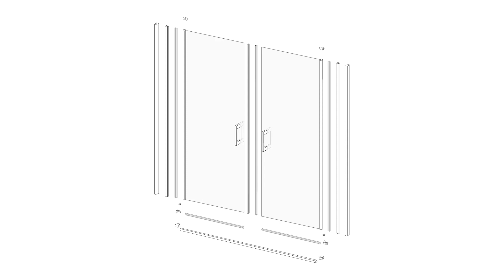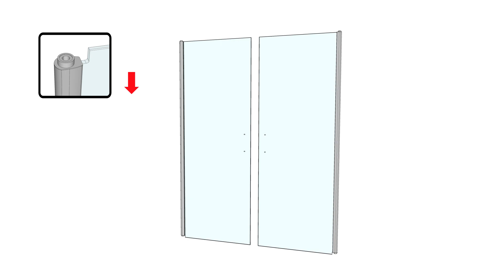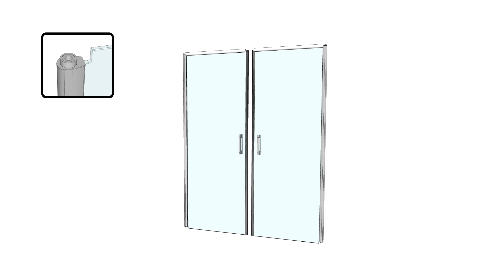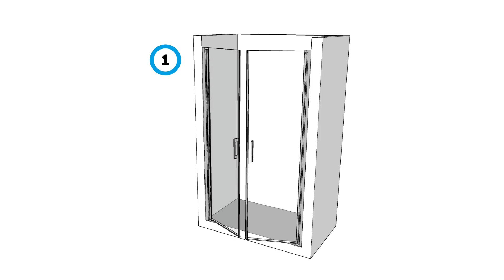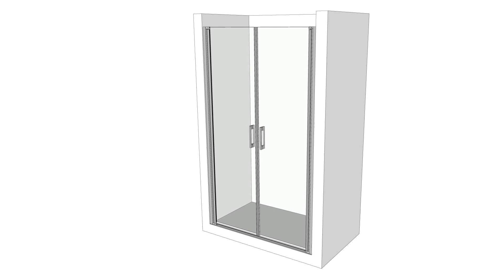Instrucciones de montaje | Mampara Denia | 2 puertas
En el siguiente vídeo os mostramos la instalación de la mampara Denia de 2 puertas abatibles. Descubre esta y el resto de mamparas "Made in Spain" de Becrisa